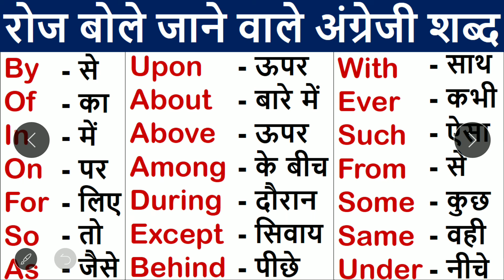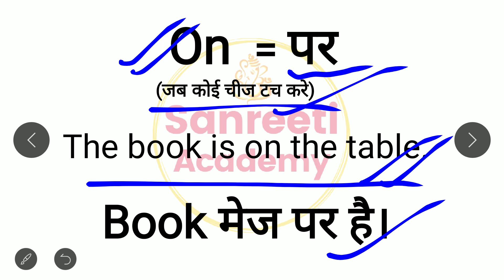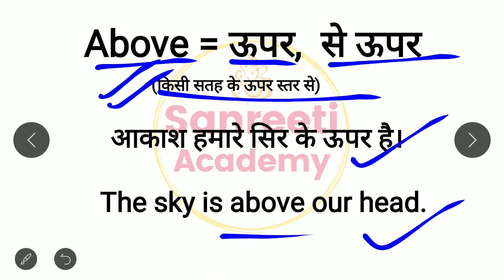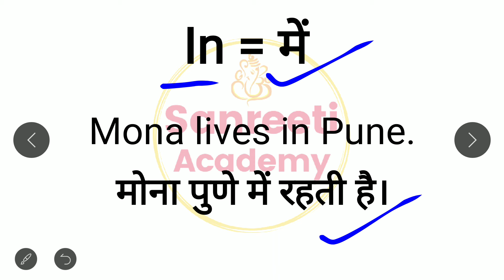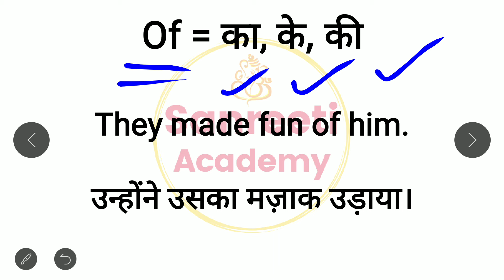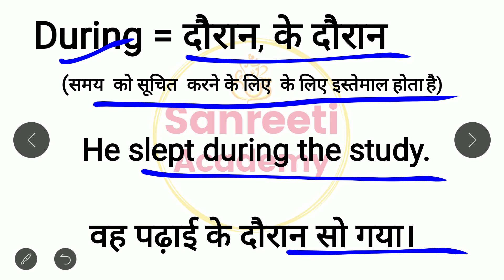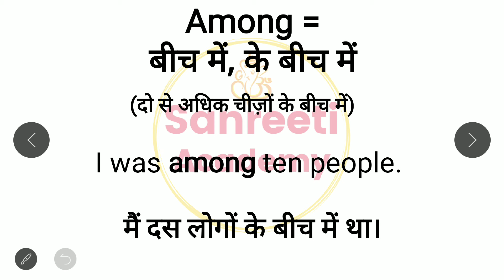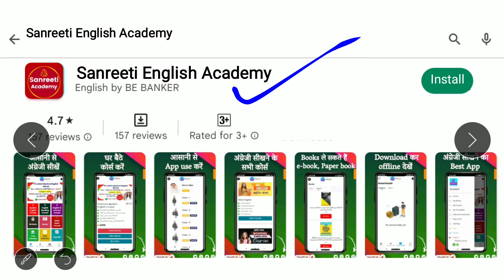Zero level से English सीखे | Word meaning Practice | Daily use English Words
Word meaning Practice | Daily use English Words | English Words | Vocabulary

Basic Word Meaning English to Hindi/ English words with meaning in hindi/ Word meaning practice | preposition words |

मुझे Facebook पर follow करने के लिए

Basic english
Words meaning